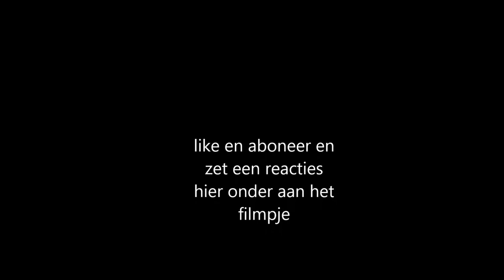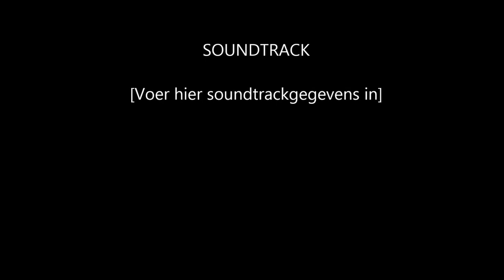JJROOFVISENKARPERTEAM doodaas deel 1